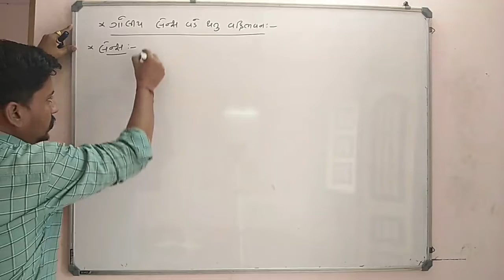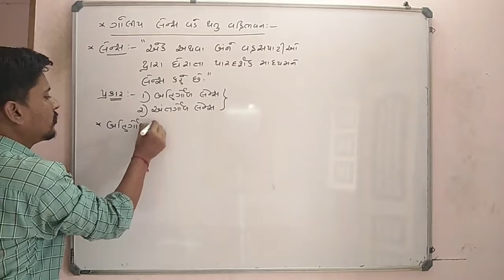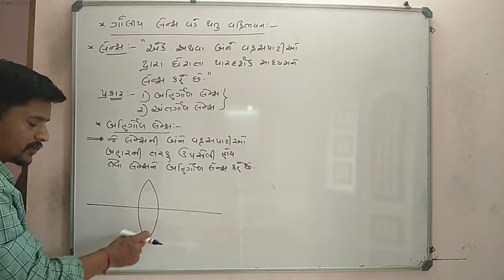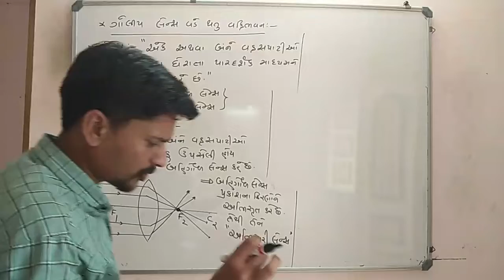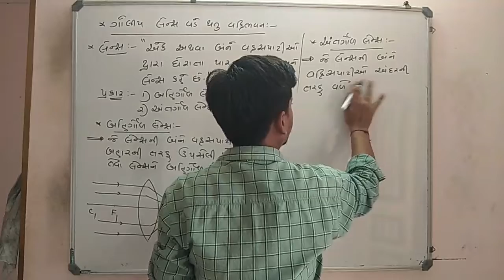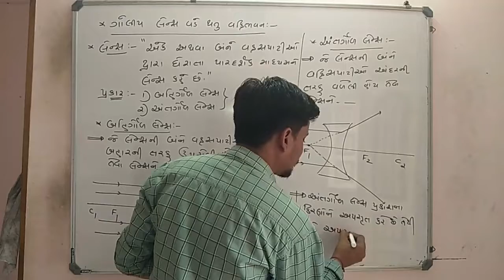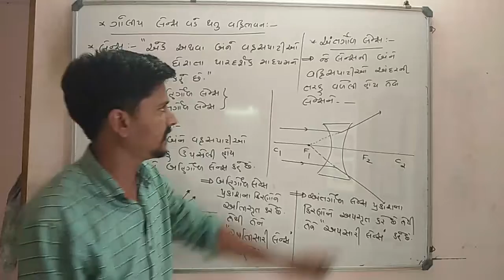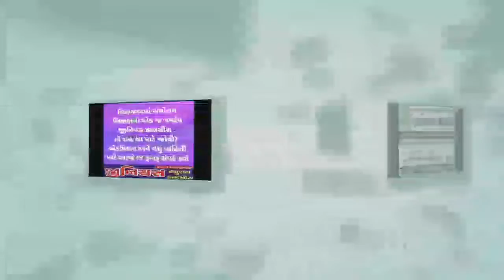std:10 વિજ્ઞાન અને ટેકનોલોજી પ્રકરણ:10 Part:11 (ઞોલીય લેન્સ વડે થતું વક્રીભવન)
std:10
science and technology
Chapter:10
Part:11